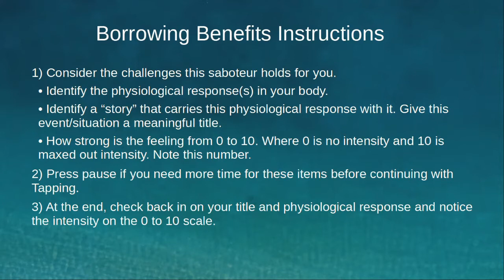EFT Tapping on the Hyperrational Saboteur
Tapping is an acupressure technique that is used to bring ease to the body and mind. It is supported by ancient eastern philosophy on energy meridians and by modern research that demonstrates its significant impact on challenges from PTSD to weight loss.
If you are new to Tapping, Start with my introductory video explaining what Tapping is and how it can be used to rapidly switch from Saboteur to Sage

Each saboteur has a distinct motivation.
Judge: finding fault with every aspect of life.
Controller: driven to take charge and control situations and people’s actions to one’s own will.
Stickler: excessive requirement for order, perfection, and organization.
Avoider: focusses on the positive and pleasant in an extreme way.
Hyper-Achiever: overidentifies with external success, and achievement for self-respect and self-validation.
Pleaser: gains acceptance and affection by helping, pleasing, rescuing, or flattering others.
Victim: uses personal pain through emotional and temperamental behavior as a way to gain attention and affection.
Restless: constantly in search of greater excitement and distracted by the possibility of a better experience.
Hyper-Vigilant: perpetually anxious about the dangers and what could go wrong.
Hyper-Rational: applies rational processing to everything, including relationships.

Check out my tapping videos on each saboteur designed to shift the response patterns central to each one so that you can instead operate from sage choice.